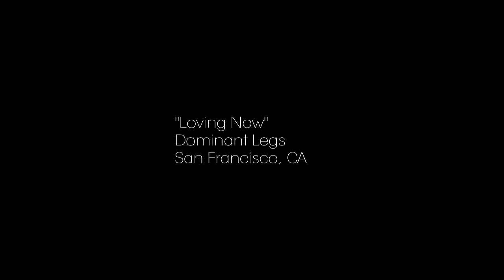Dominant Legs - "Loving Now"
live in San Francisco, 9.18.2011